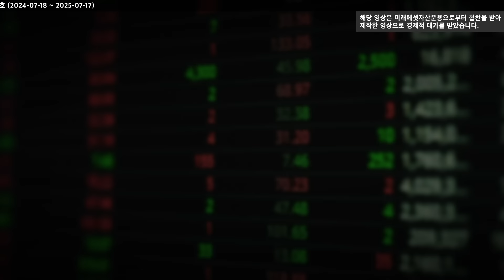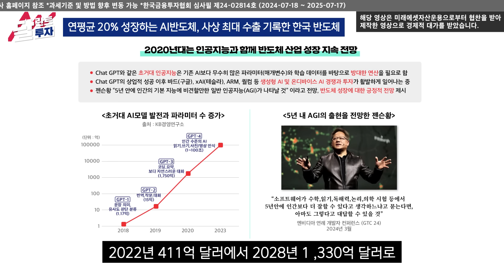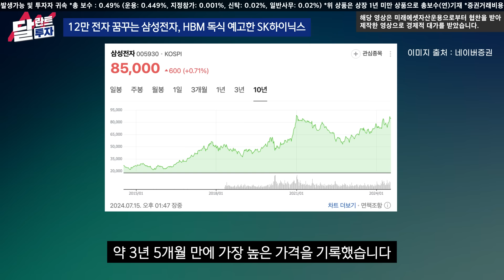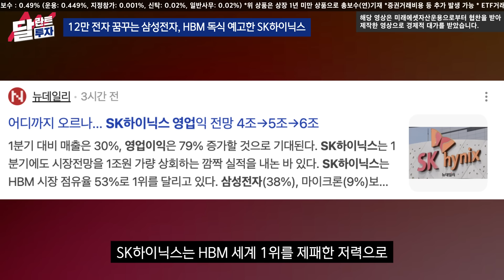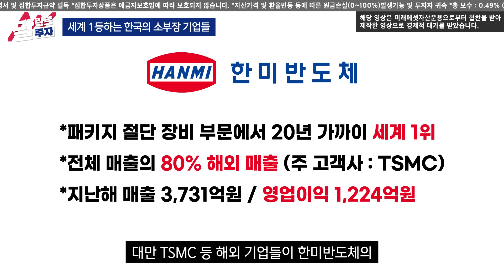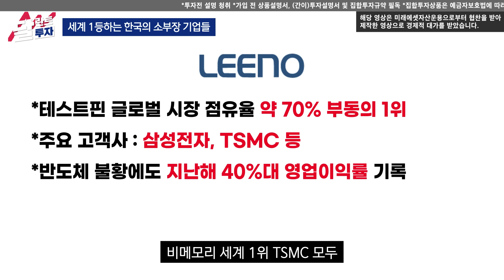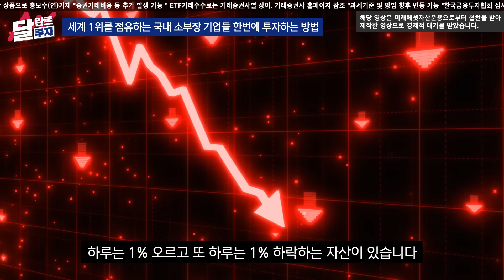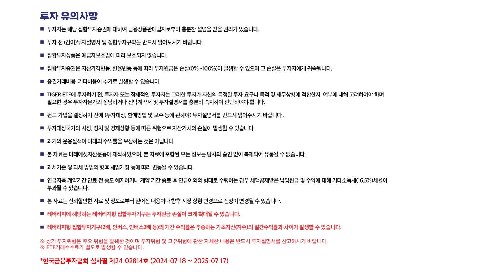"HBM은 시작에 불과" 전세계 1등 이 반도체 주식 제2의 엔비디아 된다